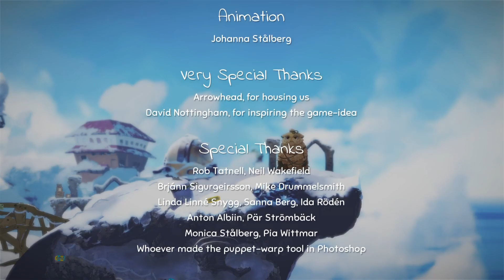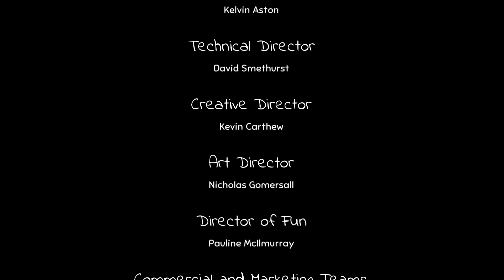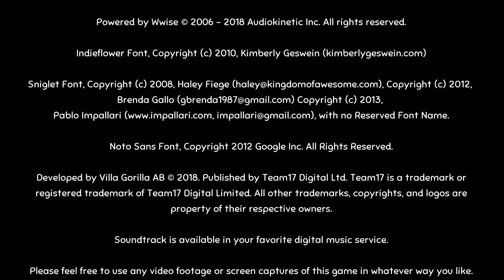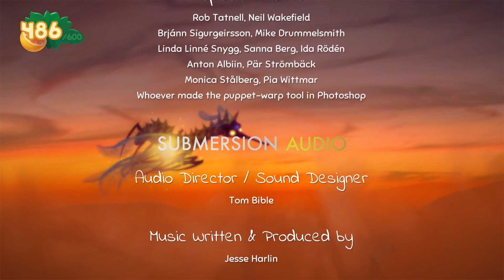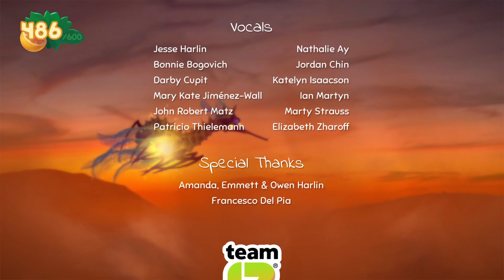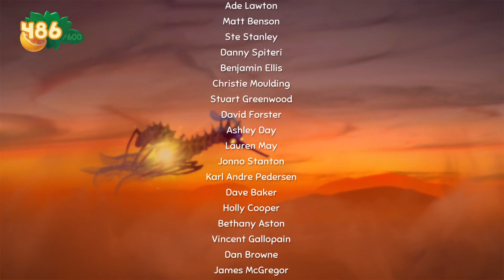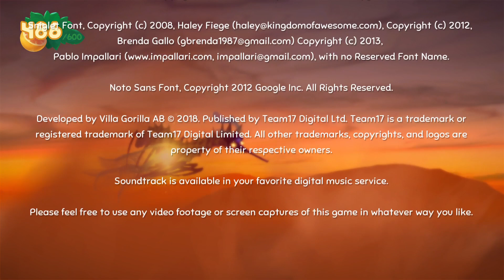God Eater Revealed + Hatching The God Egg | Yoku's Island Express Part Finale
You'll never guess who it was either. After beating the God Eater Yoku hatches the God Egg for the true ending thus completing Yoku's Island Express.